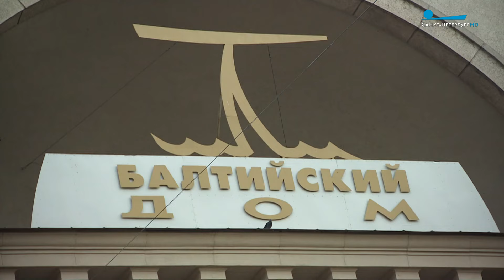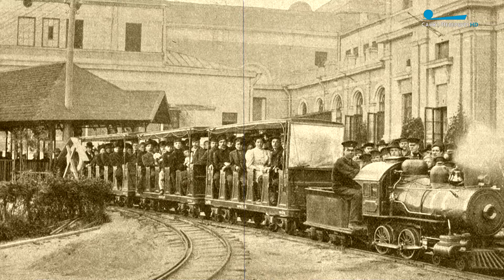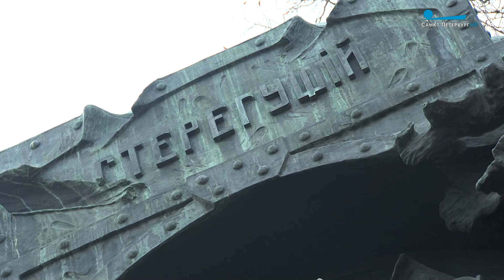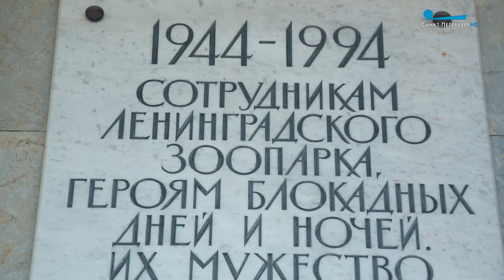Александровский парк / «Малые родины большого Петербурга»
Это был один из самых первых публичных парков Петербурга, который раскинулся на месте бывшего гласиса, то есть земляной насыпи Петропавловской крепости. И возник он, как писал его устроитель, министр финансов граф Конкрин — «Как для украшения сего места и дороги на Каменный остров, так и на пользу публике».

Больше выпусков программы «Малые родины большого Петербурга» смотрите на нашем сайте